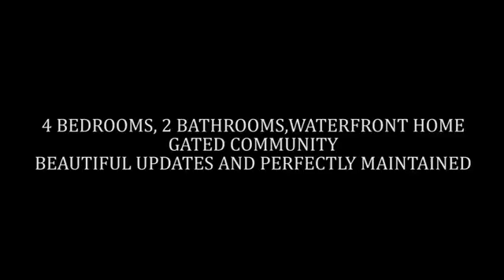7753 NW 60TH LN PARKLAND, FL 33067 mls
This is the Best Value in Parkland! Beautiful and Perfectly Cared For Home Located on a Pretty Tree Canopied Street within a Lovely Gated Community! Offerings Include Large Neutral Color Tile in All Rooms including Bedrooms (no carpet) Chic Bahama Shutters in all Rooms, Crown Molding, Volume Ceilings, Large and Open White Kitchen, Newer A/C, Private Backyard & Oversize Paver Patio, Spacious & Luxurious Master Suite with Spa like Bathroom! This Home has a Light, Airy & Breezy Feel! Just Move In and Relax!